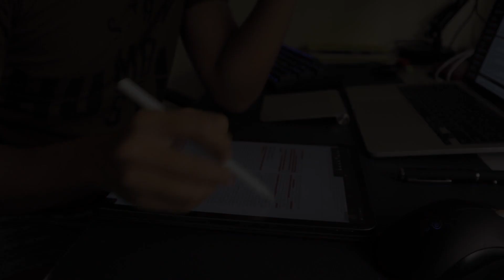THE DAY BEFORE OUR CARDIORESPI EXAM! + some points on my medical school pre-exam ritual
In this vlog, I pretty much go through the exact day before an exam. Kinda off I vlogged the day instead of actually studying BUT hey, where's the excitement in that? HAHA jk the coverage was pretty much anatomy, histology, radiology, and embryology of the respiratory system so kaya naman. Hope you guys enjoy this one! I also talk about some of my medical school pre-exam rituals, especially during our cardiorespi module.

I’m a YL5 (1st year) medical student of Ateneo School of Medicine and Public Health in the Philippines. I make videos about my experiences in college (hopefully about med lol), studying for exams, and how I live my life. After all, the best way to study life is to live it. I hope my videos impart some sort of insight that can impact your life even in just a tiny amount.  Those go a long way to support me in making the videos.

Microphone - Comica shotgun mic
Tripod - Andoer portable tripod

My facebook page notifies me pretty fast too!
I’ll try my best to reply as soon as I can!

All music used was by Harris Heller!
Path Less Traveled
Sunkissed Glow
Gone
Aurora
Lunar Dust
Metero Binge
Dark Matter
Call by Jake Angel Beats